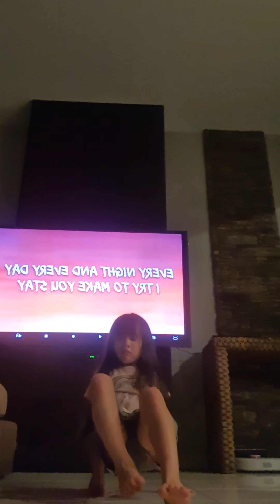De de de it a bubby it a bubby indigo:com.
Ooopu550c2223.